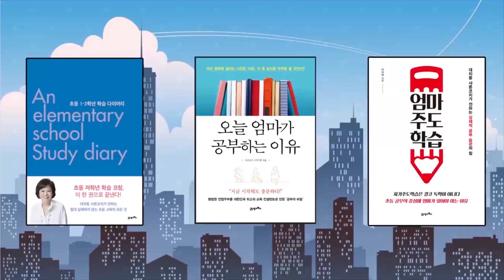[A급 장영란] "그림을 좋아하는 지우 어떻게 키울까요?" 5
방송인 장영란씨는 목동에 사는 유아맘입니다.
7세 여아 지우, 6세 남아 준우를 살뜰하게 키우고 있지요.
교육특구에서 에듀맘으로 거듭나는 장영란씨. 수많은 고민을 샤론코치컨설팅으로 해결해봅니다

샤론코치TV 프로그램을 재미있게 보셨나요?
다음 강의도 편리하게 받으시기 바랍니다.